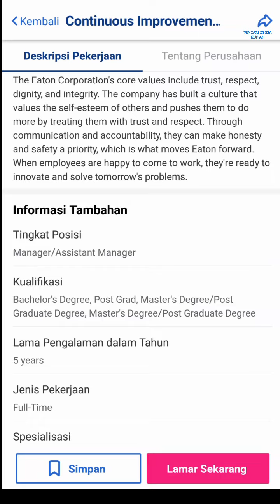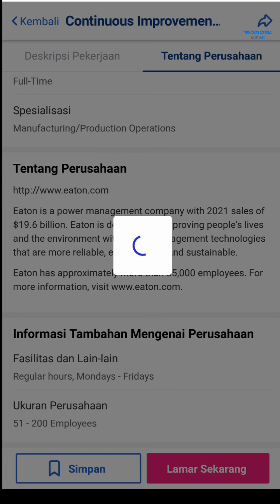PT Fluid Sciences Batam Info Lowongan Kerja Batam hari ini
Lowongan kerja Batam hari ini Eaton PT Fluid Sciences Batam Muka Kuning hari ini

Alamat PT. Fluid Sciences Batam
JL. Delima, Lot 512-513 Kawasan Industri Batamindo
Muka Kuning
Batam